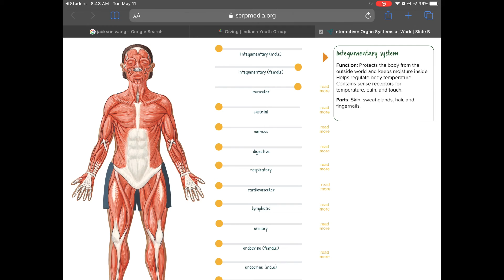I ended up getting a 37 on the quiz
AHHHHHH I MIGHT NOT BE ABLE TO POST FOR THE NEXT TWO MONTHS, SORRY. SO LIKE FOR THE NEXT TWO WEEKS I MIGHT POST LIKE CRAZY. IT’LL MOSTLY BE CRACK LIKE VIDEO LIKE THE BANANA FISH ONES BUT UH YEAH. ENJOY ME SCIENCE CLASS WORK IG 😪💔